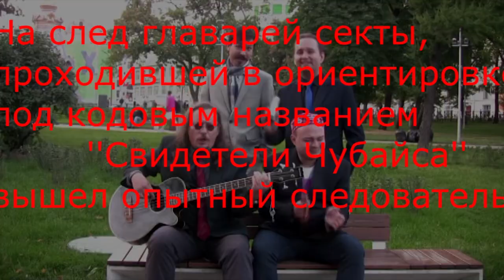Гаснет Свет. Студийный дневник EP "В Пламени Костра". Эпизод III. (feat. Роман Гурьев)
Роман Гурьев (Arida Vortex) об участии в записи EP "В Пламени Костра" проекта "ГАСНЕТ СВЕТ".